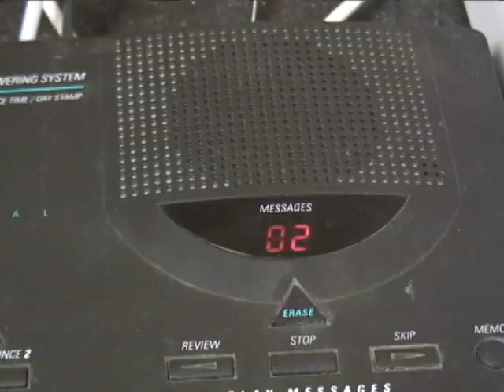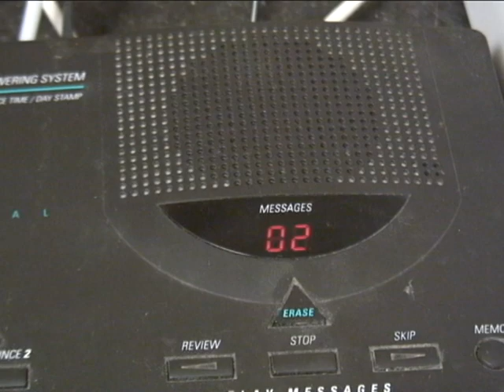Phone Message From Valyrie Rhodes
Valyrie Rhodes from Little Falls decided to leave a message on my answering machine, and I decided to share it with everybody.  I did not make this up, this is an actual message that was left on my answering machine.

I don't even know who Valyrie Rhodes is, but when I did a reverse phone lookup of the phone number she left, it listed "Valyrie A Rhodes" in Little Falls, NY.